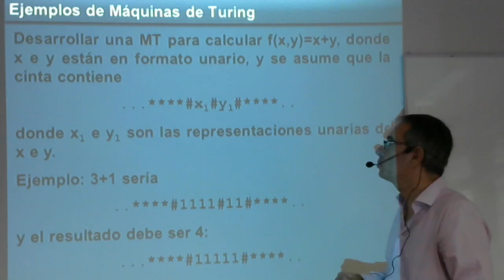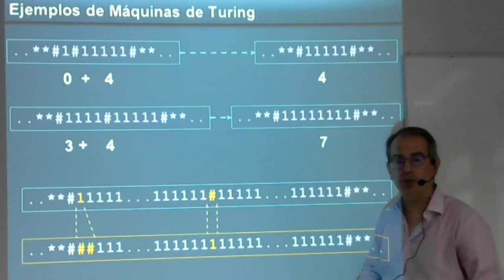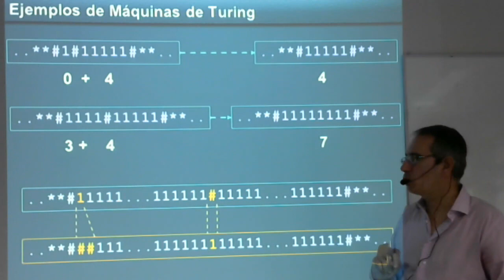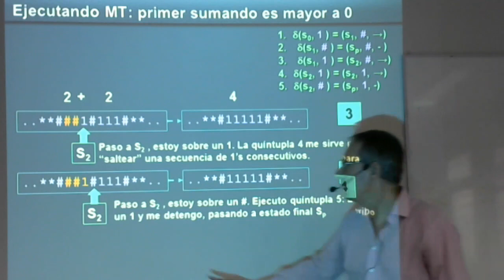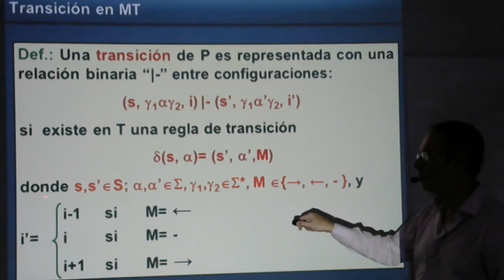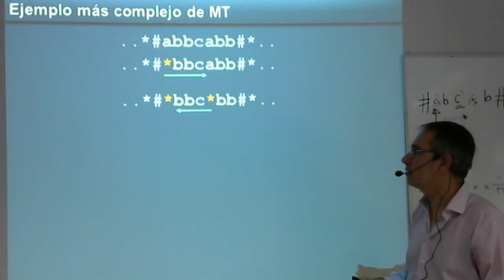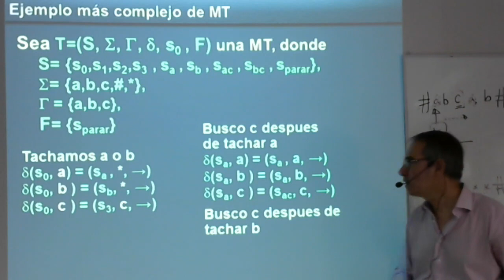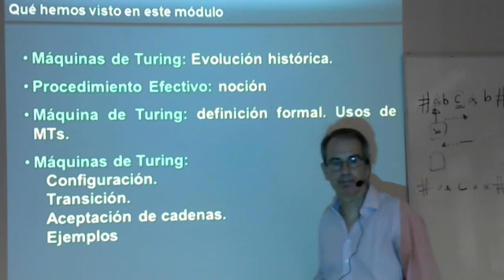Teoría de la Computabilidad - Módulo 8, Parte 2 (M8P2) - Prof. Carlos Chesñevar - DCIC-UNS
Máquina de Turing: introducción al concepto. Ejemplos de resolución varios. Configuración y Transición.